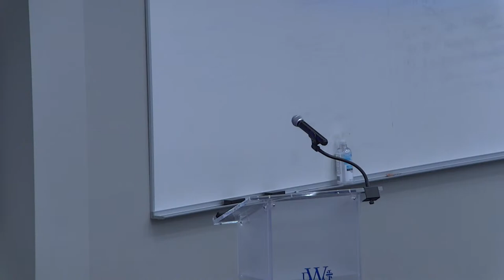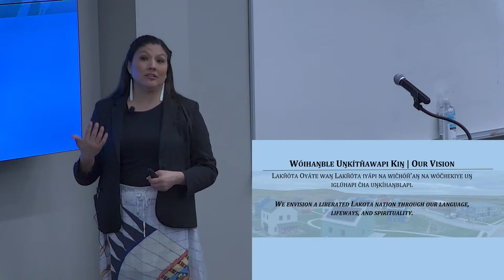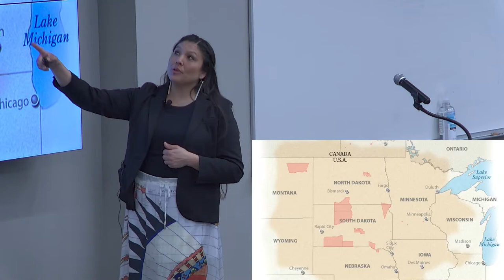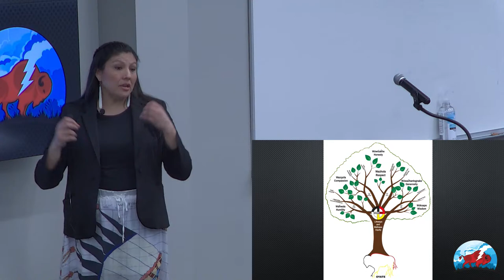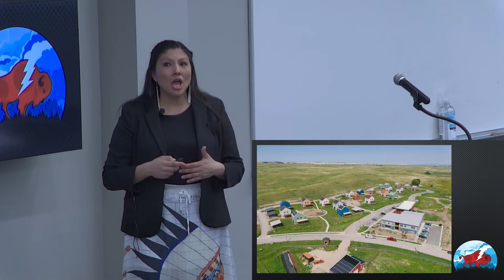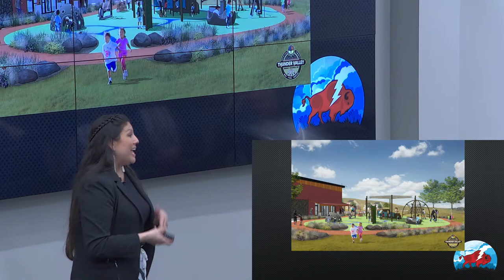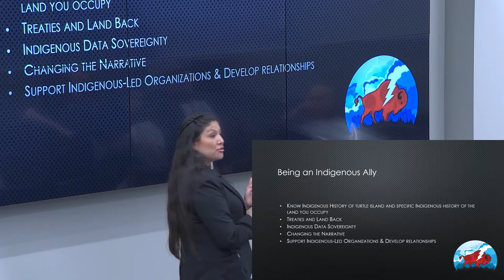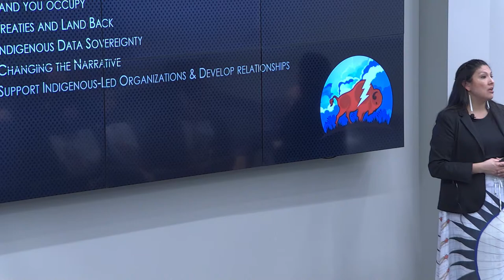DWU Stark Lectureship with Tatewin Means - Student Address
TATEWIN MEANS is the Executive Director of Thunder Valley Community Development Corporation, an Indigenous grassroots organization in Oglala Territory, seeking liberation for Lakota people through language, lifeways and spirituality. She is from the Sisseton Wahpeton Dakota, Oglala Lakota and Inhanktonwan nations in South Dakota. Tatewin grew up in her Oglala homelands where her father is from. She served as the Attorney General for the Oglala Sioux Tribe in the Pine Ridge Indian Reservation from 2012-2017.